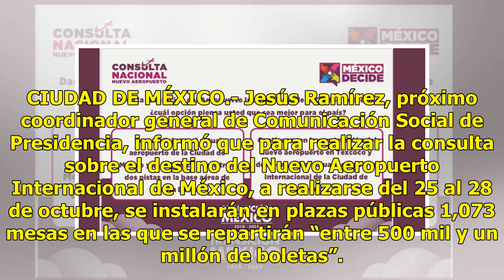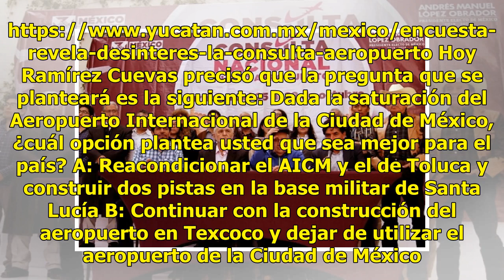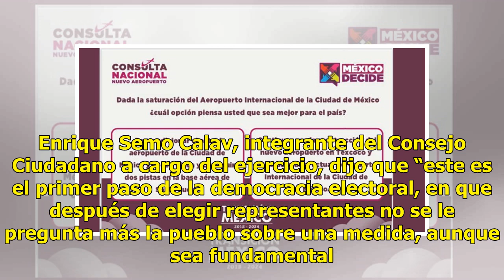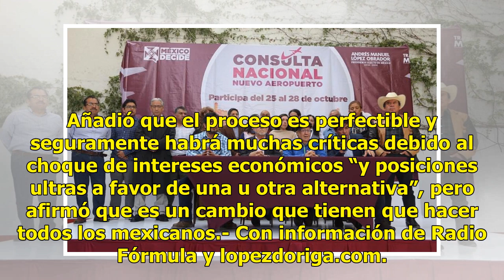La consulta por el aeropuerto, en plazas públicas del país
CIUDAD DE MÉXICO.- Jesús Ramírez, próximo coordinador general de Comunicación Social de Presidencia, informó que para realizar la consulta sobre el destino del Nuevo Aeropuerto Internacional de México, a realizarse del 25 al 28 de octubre, se instalarán en plazas públicas 1,073 mesas en las que se r...